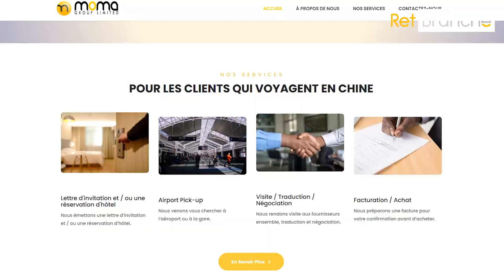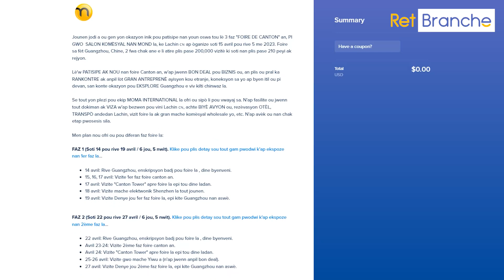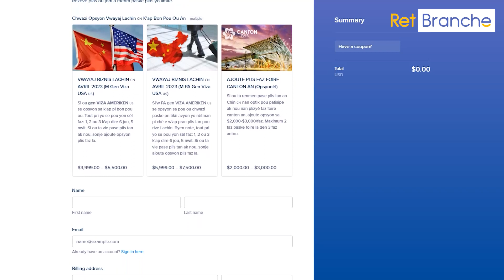Men Yon Biznis Ayiti Ki Bay Anpil Lajan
Vann pèpè se yon biznis Ayiti ki bay anpil lajan.

An pasan, ale sou pou ka rejwenn GRATIS ti cheri chanèl TELEGRAM, WHATSAPP oswa DISCORD nou yo. W'ap jwenn anpil enfo sou koze biznis ak envestisman 💰 nan stock market ak crypto. LIKE 👍 epi PATAJE video a 🙏

Ale sou si'w ta renmen konn ki kote pou envesti lajan'w pou li ka pran anpil valè nan ane kap vini yo, rejwenn "CLUB VIP INVESTISSEUR" nou an.

🤩 KOU GRATIS 😍

Suiv @retbranche paske nap motive’w chak jou epi ba’w bon jan enfòmasyon sou kijan pou fe lajan sou internet, kijan pou fè biznis ou mache.